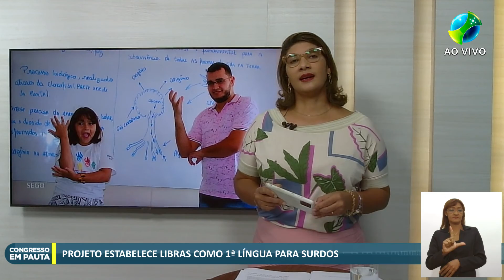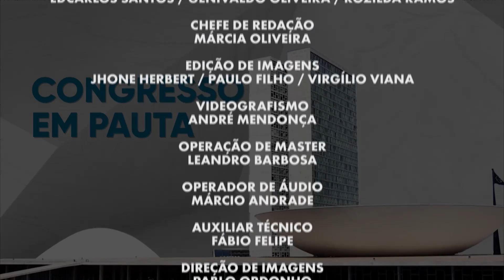Congresso Em Pauta | Marco legal das startups